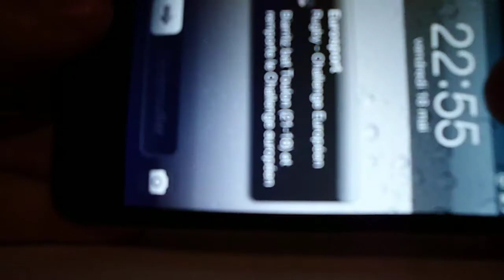Bug ecran Ipod touch 4 (connectique)- Bug Screen itouch 4 HELP !!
Bonjour, je fais appelle a vous car j'a acheter un ipod repacketter d occasion qui marchias bien , mais depuis quelques jour il commencais a mal marché. Puis hier alors qu'en le tripottant l image revennait je suis obliger de mettre mon doigt en haut de l'ecran pour esperer voir une image !! si j'enleve mon doigt l image part. Je pense qu'il faut que je change de piece mais je ne sais pas quel piece changer :/ Merci

Help , mY Ipod do a white screen , it's a problème of connection.For use it I must to push in the up of the screen for have an image . Thx for looking and for your answer :D.